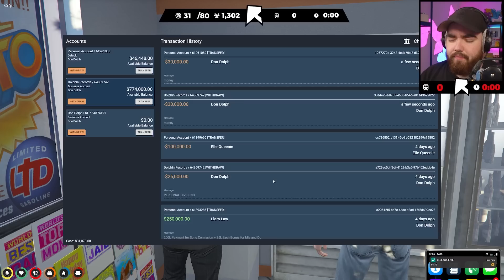Don Dolph Holds Auditions For Dolphin Records - GTA RP NoPixel